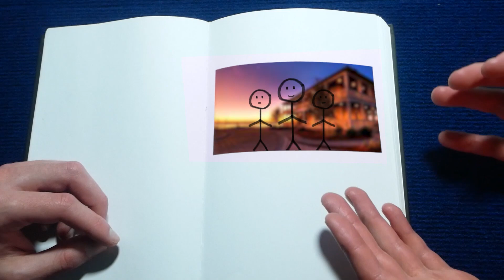TwoChoo Twin's 21st Bday was crazy...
Clipped from Episode 10 - The Nintendo Switch: How We Got It On Day 1

Link to Channel: @twochootwins